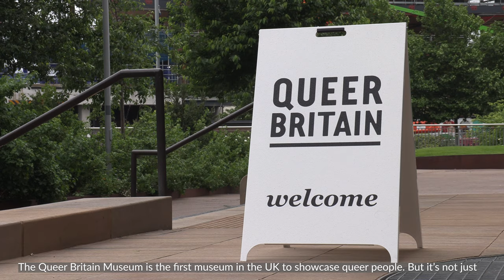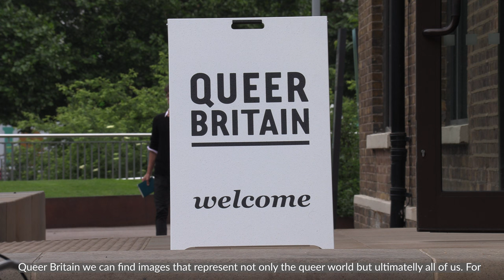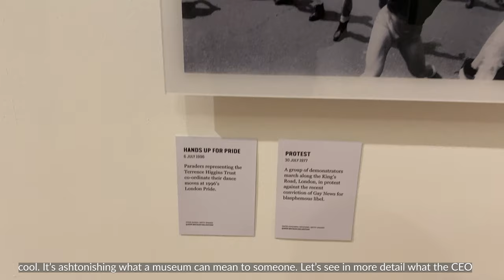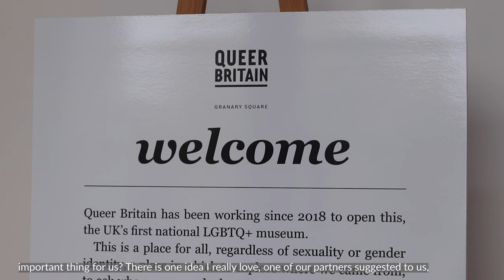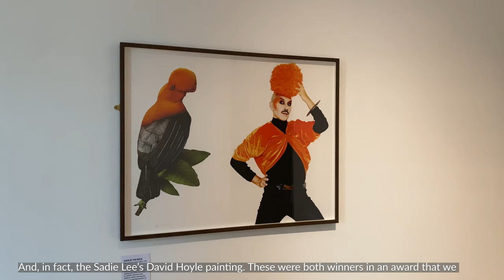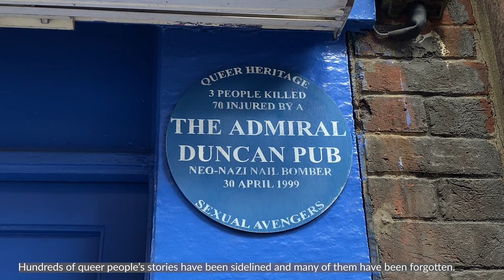Queer Britain Documentary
Group Project :)
Work by Tayler Owen, Celia Bocelo, Noelia Garcia and Muna Hagle.